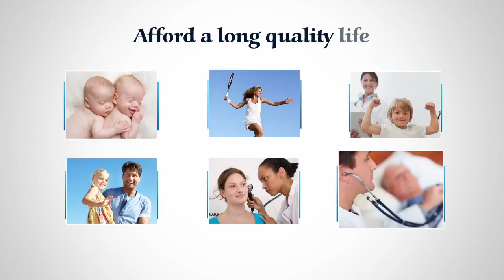Stun the World with S10 Health ! | We Power You. You Stun the World | India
Live Long, Stay Fit, Stun the world with S10 Health !